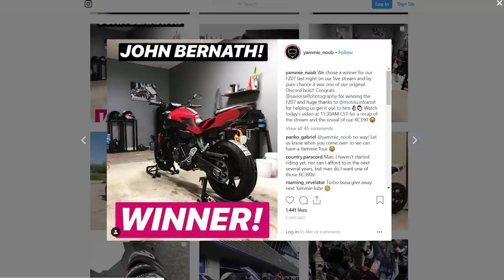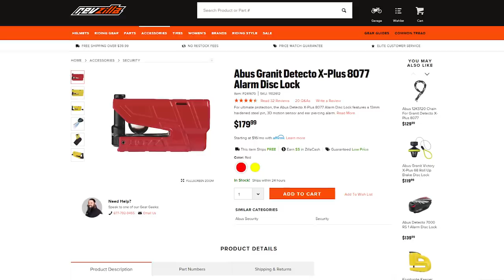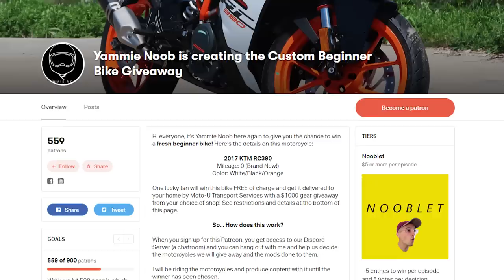Four ESSENTIAL Pieces of Motorcycle Tech